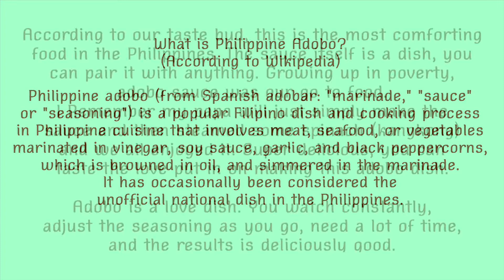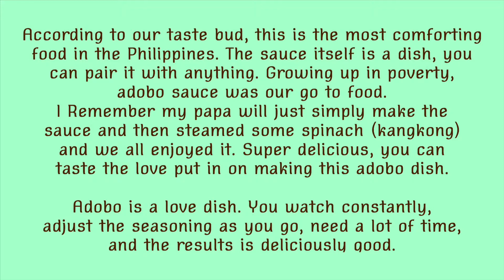The secret to make a Killer Adobo Pork Recipe with 7up | AWESOME Adobo Recipe | Adobong Baboy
My favorite Filipino dish of all, the Pork Adobo. This time I am sharing with you the best way to make a killer Pork Adobo. The sauce itself is a dish, and you can pair it with anything.Sa amoy palang busog kana, mas mabubusug ka pa kaysa sa asawa mo. LOL

If you're like me and want to make an authentic Filipino dish other than the pancit and lumpia, try this recipe your partner is going to love. Kahit byanan mo na ayaw sa iyu, siguradong magugustuhan ka. hahahahha

Help us make more homemade cooking videos for you.

Covid is hitting us all bad, so I provided a online link next to the ingredients where you can purchase the ingredients online and all you do is wait for it at the comfort of your home.
 All items on this video, I bought it with my own money.

INGREDIENTS / SANGKAP:
1 1/2 lbs. Pork Belly (Pork Liempo) got this at Costco
1 can 7up soda (if you don't have a can use 1.5 cups of 7up from regular bottle)
1 key lime
5-6 pieces dried Bay Leaves
1/2 large size white onions (diced)
5 cloves garlic (minced)
2 inch size ginger (1/2 tsp powdered ginger)
1/4 cup White Vinegar (Datu Puti)
1/2 cup Soy Sauce (dark)
1/2 tsp salt and ground black pepper (adjust to your liking)
1 tbsp Fish Sauce
2 tbsp Oil

Note: Add 1 tbsp of Chili paste or Thai chili paste if you want this spicy.
         You can also use Sprite for your Adobo if you don't have 7up.

We hope you like this video, Thank you for visiting us!

From our Kitchen to yours:
Cooking Wok
Wooden Spoons for Cooking

Instagram at a_dashofspices
Tiktok at theboilingpot

We include affiliate links for products on our website, so if you make a purchase after clicking on our links, we may earn a commission which helps us produce more video. We are participants in the Amazon Services LLC Associates Program, which is an affiliate advertising program that provides a means for us to earn fees by linking to Amazon.com and affiliated sites, so we can make more videos.